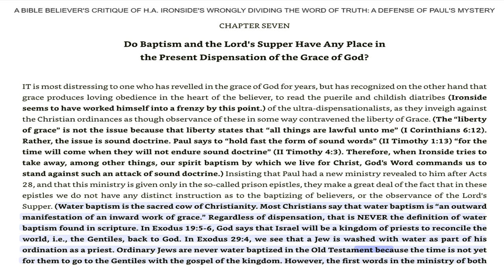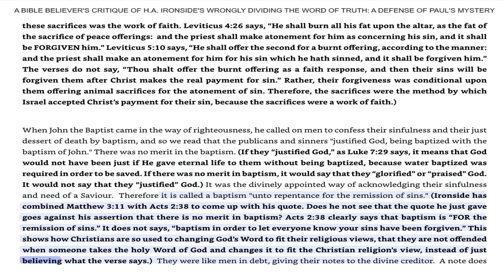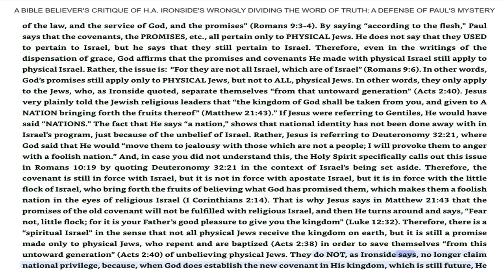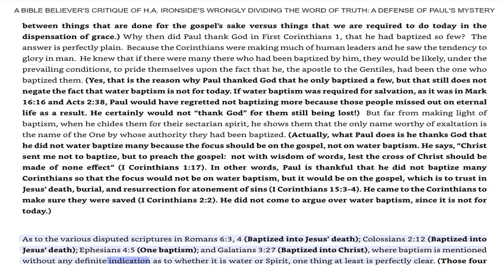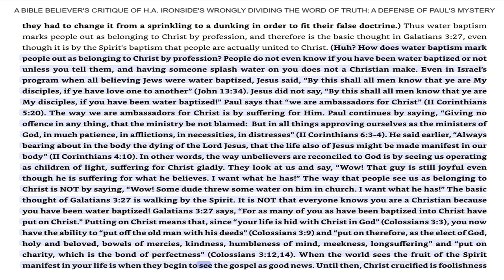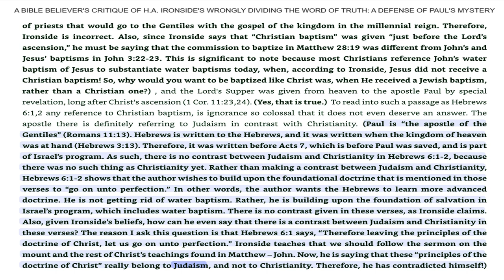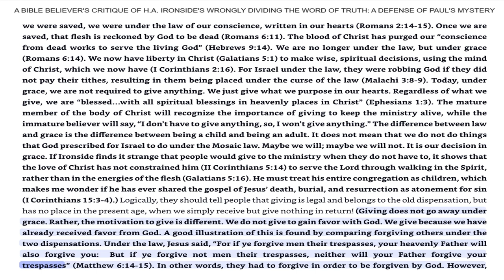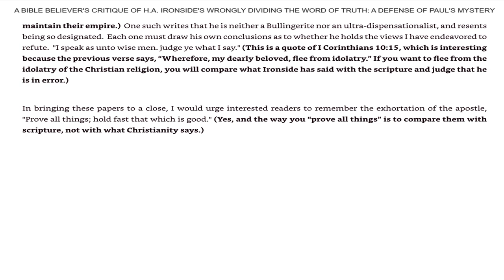November 9,2023-Chapter 7-A Defense of Paul's Mystery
Do Baptism & the Lord's Supper Have Any Place In the Present Dispensation of the Grace of